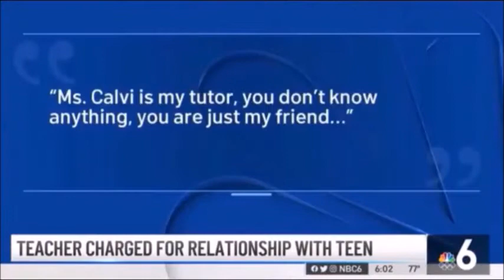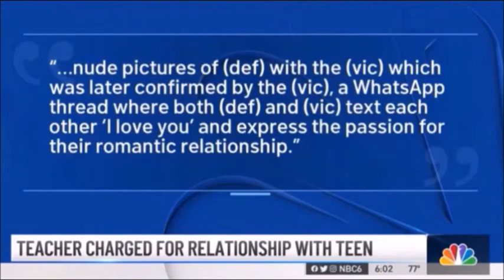41 Year Old Teacher (Heiry Calvi) Had Relations with Underage Student and Gets Pregnant By Him...?